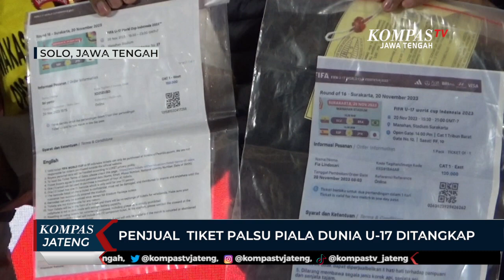Penjual Tiket Palsu Piala Dunia U-17 Ditangkap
SOLO, KOMPAS.TV - Penjualan tiket palsu Piala Dunia U-17 ini terungkap setelah salah satu korban melapor ke Polresta Solo, Jawa Tengah.

"Tersangka MS memposting di Facebook, kemudian pelaku menulis di akun tersebut menjual tiket pildun. Seakan-akan tersangka ini adalah panitia dan diakunnya terlihat ada foto keluarga. Akun ini dibuat sekitar tiga bulan sebelum piala dunia," ujar Kombes Anwar.

"Awalnya dapet tiket yang asli dari Facebook, terus saya edit melalui aplikasi phonto," tutur MS.

Saat ini polisi terus melakukan pendalaman untuk mencari dugaan adanya jaringan tiket palsu yang lebih besar.